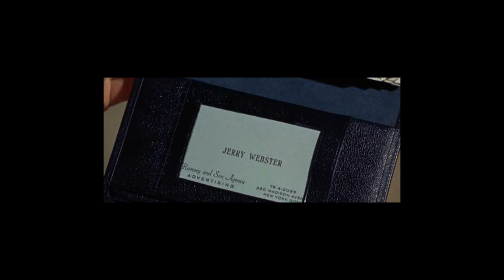Rock Hudson & Doris Day- That Funny Feeling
Just a video celebrating Hudson and Day's great movies.

Song: That Funny Feeling-Bobby Darin